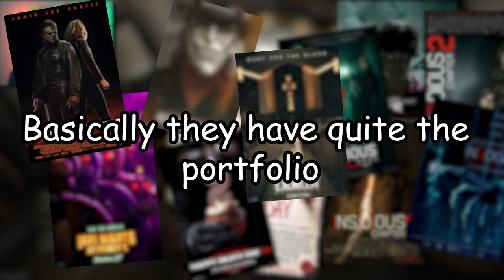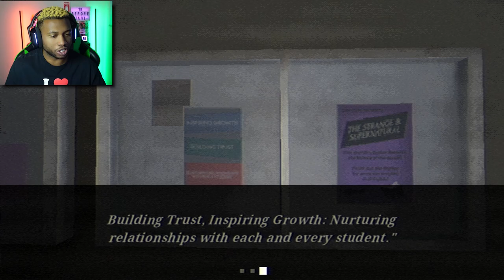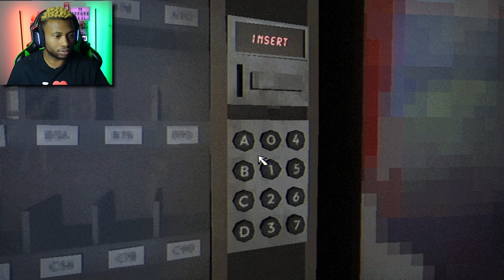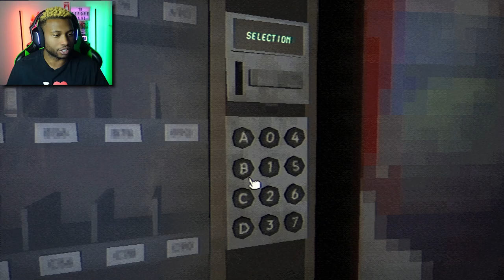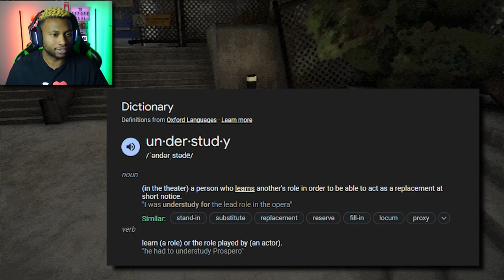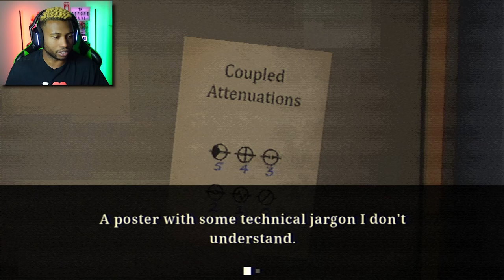THIS GAVE ME STAGE FRIGHT | Fear the Spotlight Part 1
The stage is set for Fear the Spotlight to be a terrifying experience... Are you auditioning??